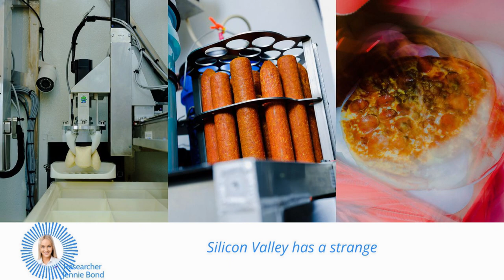The Fascinating World of Pizza Robotics: Behind the Scenes of Stellar Pizza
Get a glimpse into the exciting world of pizza robotics and see how a team of engineers, including former SpaceX employees, are revolutionizing the pizza industry with their innovative robot truck.

Follow their journey as they tackle the challenges of building a robot that can make a pizza from scratch and see how they're competing with Domino's to bring the freshest and most efficient pizza experience to customers.